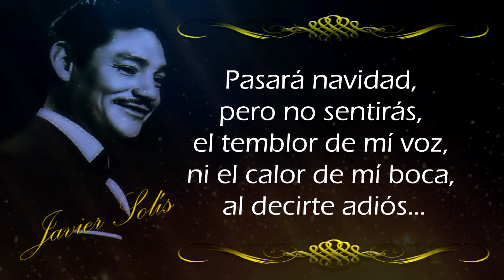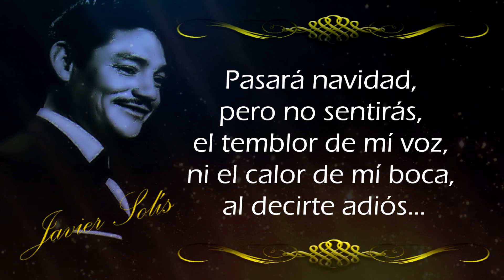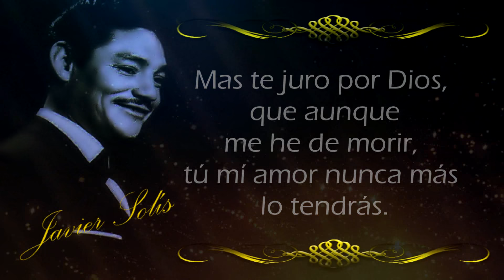Javier Solís Llorarás en Navidad Letra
Llegará navidad,
y otra vez llorarás,
sí la nieve sepulta,
mí amor.

Volverás a escuchar,
otros labios decir,
que su amor curará,
tu dolor.

Pasará navidad,
pero no sentirás,
el temblor de mí voz,
ni el calor de mí boca,
al decirte adiós…

Volverá navidad,
otro idilio febril,
y otra estrella brillar,
mirarás

Mas te juro por Dios,
que aunque me he de morir,
tú mí amor nunca más
lo tendrás.

(música)

Volverá navidad,
otro idilio febril,
mirarás

lo tendrás.